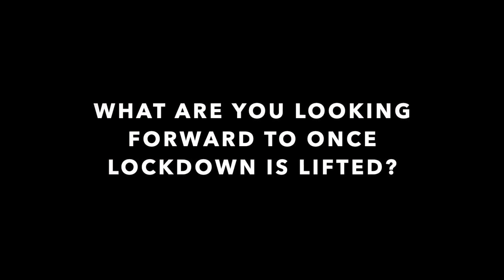MEET OUR BUBBLE // ISO LOCKDOWN VLOG PART #2 (THE FARRELL'S VLOG #4)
This weeks episode was a bit lazy, we have all started back at work and it's a bit of a shock to the system after 5 weeks of relaxing hehe

Background music thanks to @ikson music and the end song is a random snippet from TikTok lol